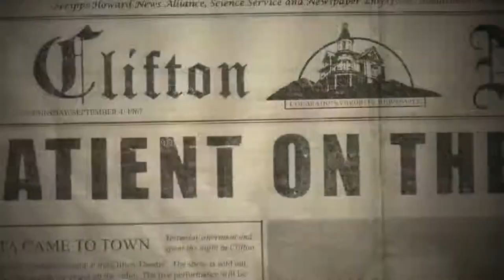OUTLAST 1📹 Official MOVIE TRAILER [HD] HORROR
Meine Begeisterung für Let´s Play auf meinem Kanal bekommt ihr dabei auch ab und an zu Spüren. :-)

SYSTEMANFORDERUNG:

CPU:               2.8 GHz Quad Core oder mehr
RAM:              3 GB RAM
DirectX:          9 oder 11
Grafik:            1 GB oder mehr
Festplatte:     5 GB verfügbarer Speicherplatz
Internet:         Breitband
Streams nur noch auf meinem 🎮Kanal

➜ Regeln für den Chat:
Keine Werbung
Kein Spam

Meine Hardware:
1. 225 GB SSD - 2. 500 GB SD - 3. 2.0 TB SD Festplatten
16 GB Ram HyperX Riegel
4 GB grafik Geeforce 970 GTX
Gehäuse: Thermaltake
Asus Motherboard